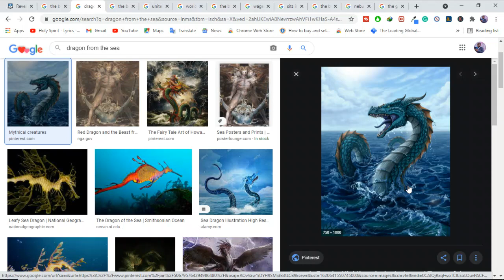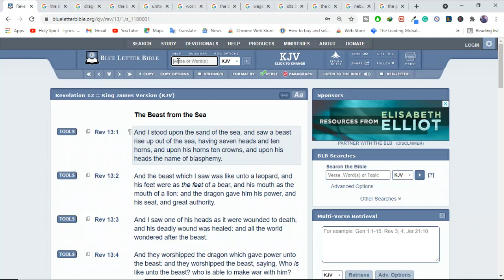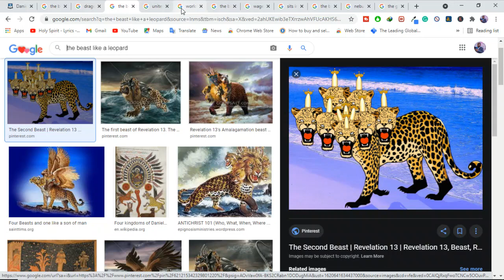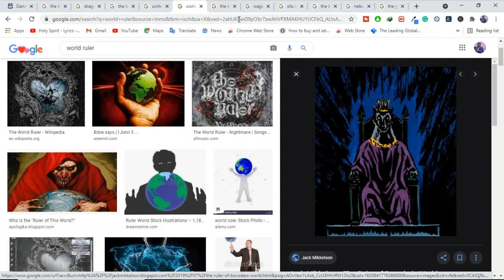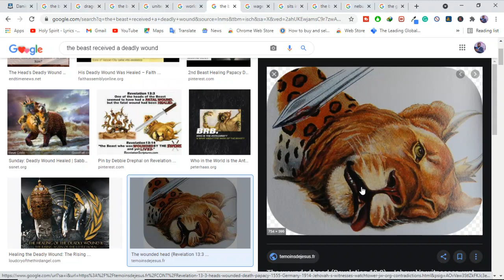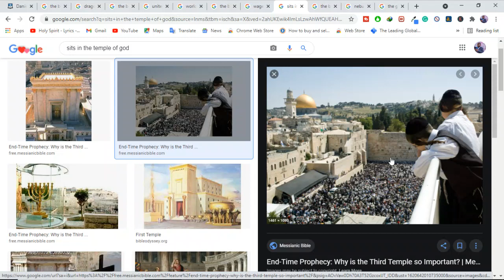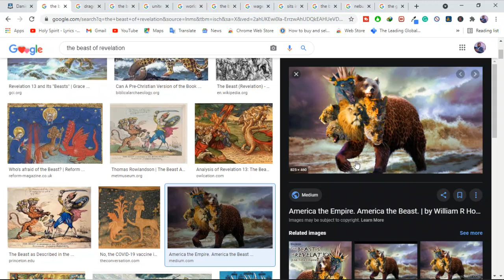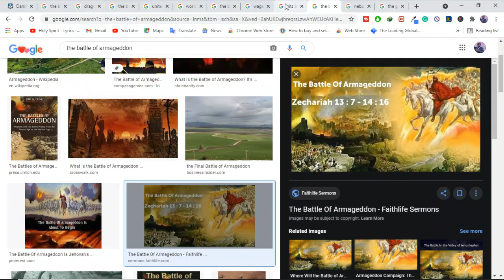Who is the Beast of Revelation?